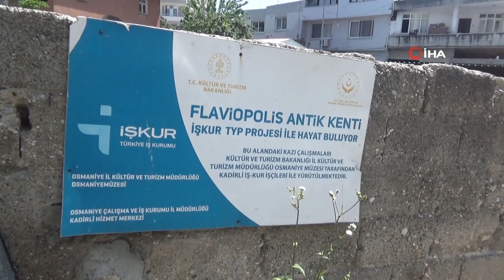Truva Savaşı Kahramanının Mozaiği Ortaya Çıktı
Osmaniye'nin Kadirli ilçesinde bir inşaatın temel kazısında ortaya çıkan Roma dönemine ait bir villa kalıntısında ünlü Truva şavaşının kahramanı "Aeinas" mozaği bulundu. Homeros'un "İlyada ve Odysseia" destanında da adı geçen Truva savaşı kahramanı " Aeinas" ın resmedildiği mozaiğin dünyada bir örneği daha olmadığı belirtildi.

2015 yılında Kadirli ilçesine bağlı Dere Mahallesi'nde bir inşaat firmasınca yapılacak olan site inşaatının temel kazısında Roma dönemine ait bir villa kalıntısı bulundu. Daha sonra İl Kültür ve Turizm Müdürlüğünce yürütülen kazı çalışmalarında gün yüzüne mozaik çıkartıldı. Çıkan mozaiklerle Homeros'un "İlyada ve Odysseia" destanında da adı geçen Truva savaşı Kahramanı " Aeinas" ın resmedildiği belirlendi. Bulunan mozaiğin ise dünyada başka bir örneği olmadığı kaydedilirken, görsel kalitesi, betimlemeler ile Gaziantep’te bulunan ünlü Zeugma Belkıs mozaikli alana rakip çıktı. M.S. 1 ve 2’inci yüzyılda yapıldığı düşünülen mozaikli alanın, dönemin bir villasının tabanını süslediğinin düşünüldüğü kaydedildi.

"Önemli bir isimdi"
Ortaya çıkan Aeinas mozaiği için "dünyada bir benzeri daha yok" diyen araştırmacı tarihçi yazar Cezmi Yurtsever " 2015 yılında Kadirli şehir merkezinde burada bir binanın zemininde tarihi eser ve mozaiklerin bulunduğu haber alındı. Arkeologlar geldi ve kazılar yaptılar. Bu kazılarda binanın zemin kısmında mozaik sahneleri bulundu. Bir sahnede bir savaşçı ata binmiş bir halde elinde mızrakla yanında da bir kadın var aslan avına gidiyor. O kadının ismi yazılarda Dido olarak geçiyor. Kahramanın ismi ise Aeinas olarak geçiyor. Bu kahraman savaşçı Aeinas Truva savaşına katılan büyük bir kahramandı. Truva prensi Hektor'dan sonra gelen önemli bir isimdi. Truva savaşı kahramanı Aeinas'ın bir aslanla savaşması sahnesi burada bulundu"dedi.

"Burası Flaviapolis kentiydi"
Açıklamasını sürdüren Yurtsever," Burası Romalılar zamanında yapılan antik Flaviapolis kentiydi. Buraya bu mozxaik M.S. 3. asırda yapıldı. Truva savaşından tam Bin 500 yıl sonra Romalılar zamanında antik Flaviapolis kentinde Truva savaşından bir kahramanın resmedilmesi demek dünyada eşi benzeri olmayan muhteşem bir eserin varlığını gösteriyor. Eğer kazılar tamamlanıp burası turizme kazandırılırsa Kadirli ve Osmaniye dünya turizmin gündemine gelecektir. Çünkü dünyanın en kıymetli Truva savaşı kahramanının mozaiği burada bulunuyor"ifadelerini kullandı.